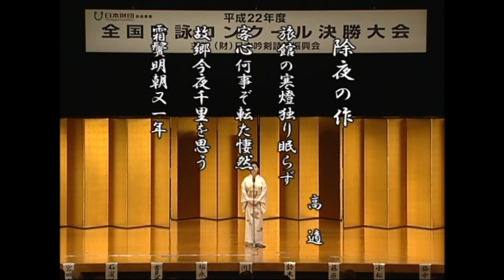吟剣詩舞の世界（2010年11月12日放送）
平成２２年度全国吟詠コンクール決勝大会
場所：笹川記念会館国際ホール